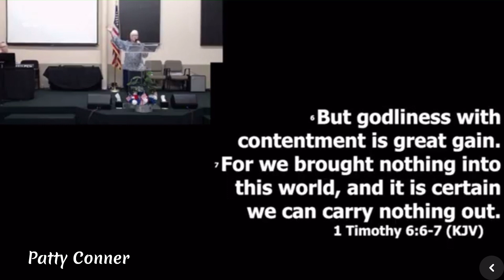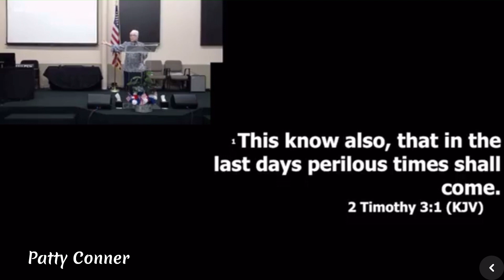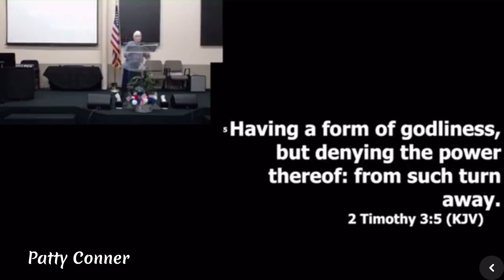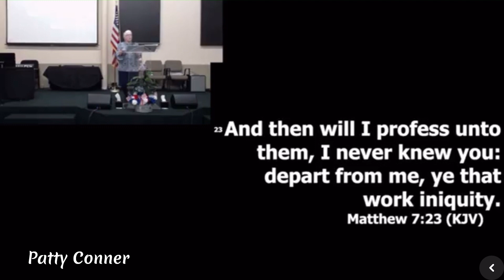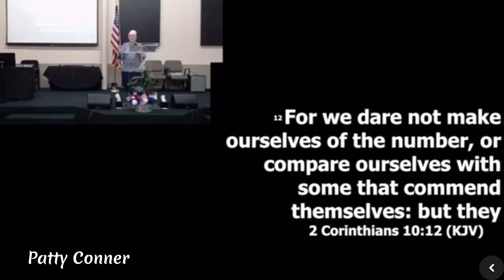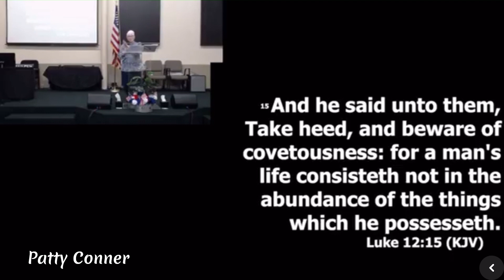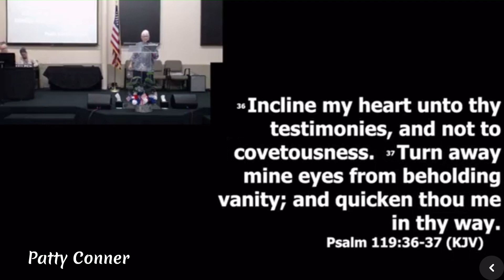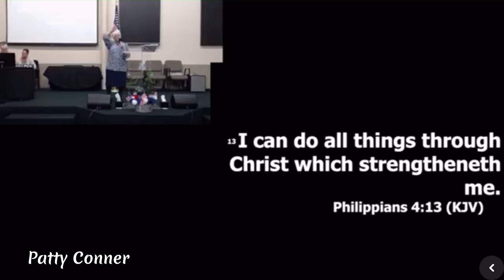The Rare Jewel of Contentment, Patty Conner Pentecostal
Whatever season of life you're in, DISCOVER the value of CONTENTMENT in this beautiful message, "The Rare Jewel of Contentment."

The Rock Church, Simi Valley